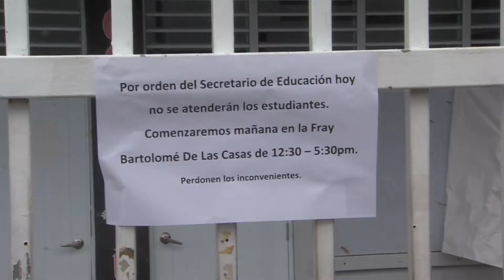Padres solicitan reapertura de escuela en Cantera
A UNA SEMANA DE HABER COMENZADO LAS CLASES UN GRUPO DE PADRES Y MADRES DE ESTUDIANTES DE LA ESCUELA ELEMENTAL SOPHIA REXACH DE CANTERA EN SAN JUAN PROTESTARON PIDIENDO QUE SE REABRA EL PLANTEL ESCOLAR. ESTOS RECIBIERON NOTIFICACIÓN DE QUE LOS NIÑOS SERÁN REUBICADOS EN LA ESCUELA FRAY BARTOLOME DE LAS CASAS HASTA TANTO EL PLANTEL SOPHIA REXACH ESTÉ LISTO PARA SER USADO. VEAMOS EL REPORTAJE A CONTINUACIÓN.